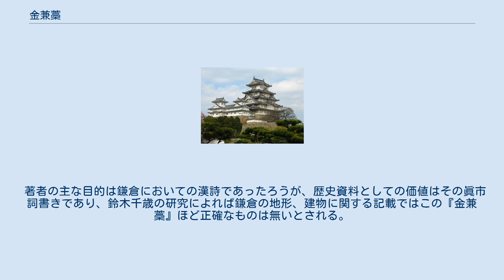金兼藁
『金兼藁』（きんけんこう）は、江戸時代初期に記された鎌倉の旅行記・漢詩集。
著者は不明であるが、林家（林羅山もしくは林読耕斎）周辺の人物と推定される。
 書名の「金兼」とは「鎌」の析字（せきじ、破字（はじ）とも言う。
漢字を偏や旁、その他の字画によって分解するもの。
中国から伝わった漢学者のひとつのスタイルである）。
「藁」は「稿」と書くこともある。
鎌倉における漢詩その他を書き留めた雑稿の意味。
 書かれたのは万治2年（1659年）と推定される。
写本は伝わっておらず、世間に流布することのなかった希本である。
 著者は明らかではないが江戸時代初期の儒学者・林羅山（1657年3月7日没）、その第四子林春徳（読耕斎）の周辺の者。
おそらくは林羅山の門人にして事務方、林家の家司、今流に言えば事務局長のような立場にあった者が、林羅山の突然の死、そしてその法事等の事後処理を終えて職を辞し、今で言えば定年記念旅行のような感じで鎌倉に旅し、かなりの長期間に渡って滞在していたと思われる。
本書は林春徳の蔵書であった。
 著者の主な目的は鎌倉においての漢詩であったろうが、歴史資料としての価値はその眞市詞書きであり、鈴木千歳の研究によれば鎌倉の地形、建物に関する記載ではこの『金兼藁』ほど正確なものは無いとされる。